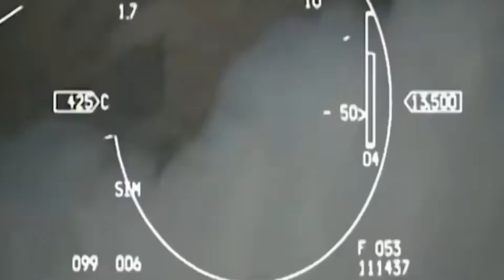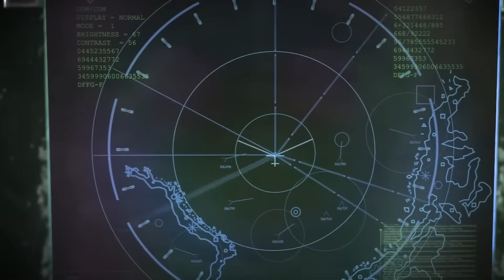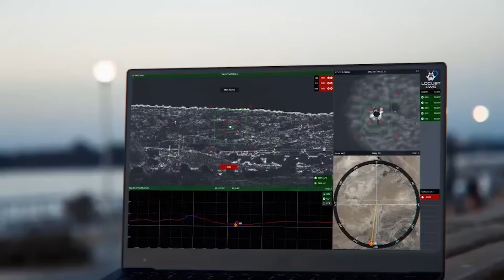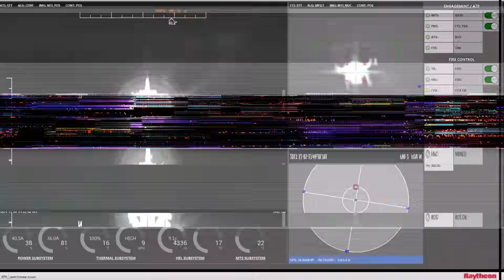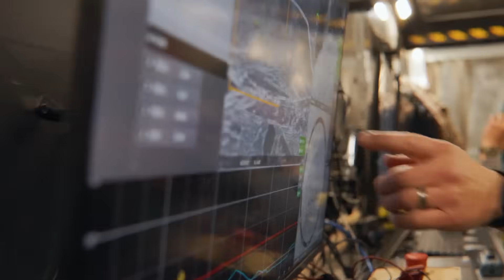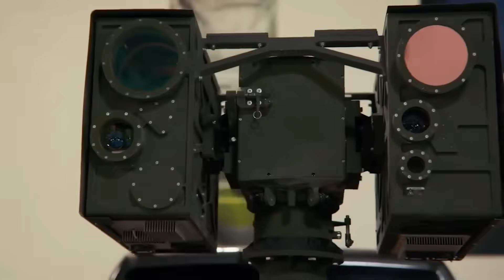ISRAEL $1 Billion Laser Weapon Will Beat IRAN in 1 Sec!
China and Iran have developed some of the most advanced missiles on the planet. Their possible sole mission is to destroy the United States and Israel. To this, Israel and the United States respond with the most advanced laser weapon system in the world. But is this laser powerful enough to intercept the most destructive and fast hypersonic missiles of the world? The Iron Beam is a laser weapon — the laser weapon. After decades of toiling and dead-ends, the dream of an actual operational laser weaponry becomes reality and the Iron Beam is the pioneer. Developed by Israel’s Rafael Systems and supported by the United States, the Iron Beam is designed to intercept threats long before they even get a chance to near their targets.